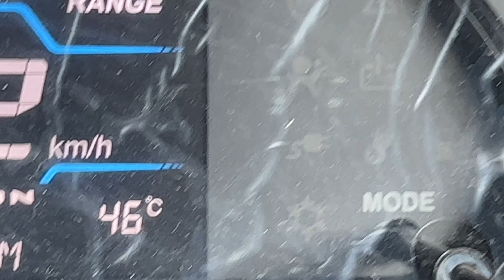TRIP PER NIKALNE SE PEHLE HI CAR PALAT JATI .....?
@Lucky Baisla